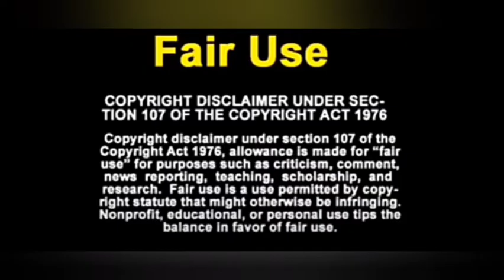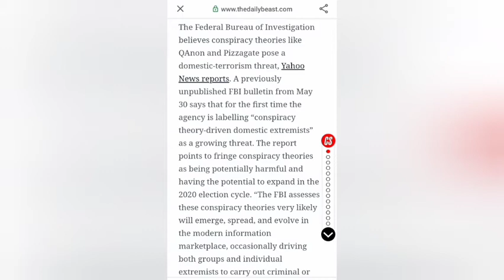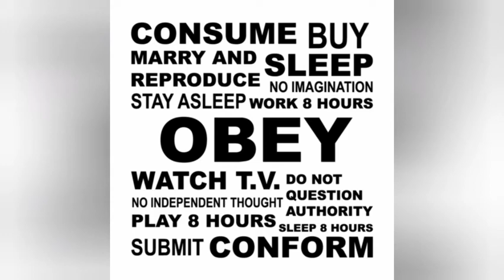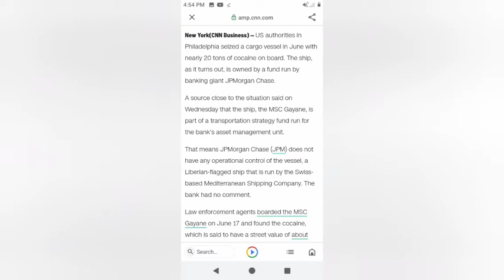Politricks/War on Drugs?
Thank U to All my Realest! Question, see through the Agendas and Propaganda!